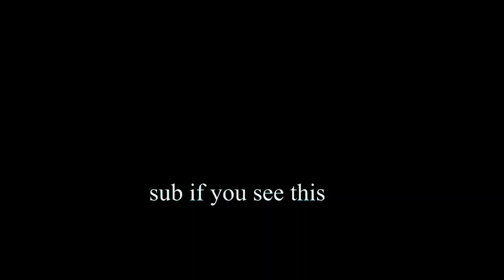Gojo edit but it took me 1 day to make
ahhhhh goofy